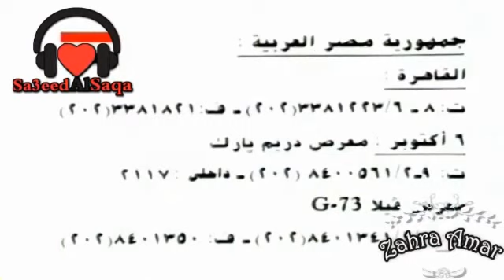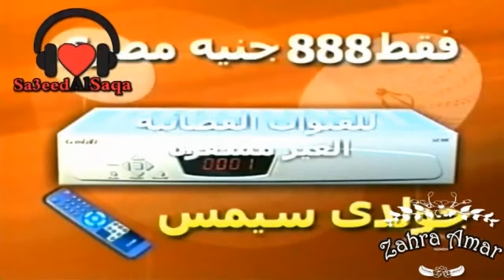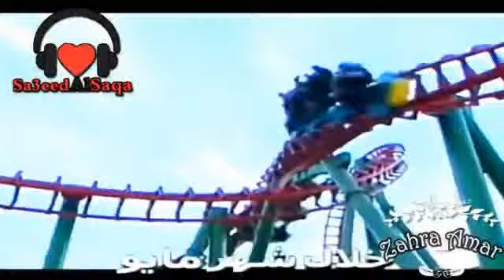اعلانات قديمة حصريا مايو 2002 Dream TV دريم